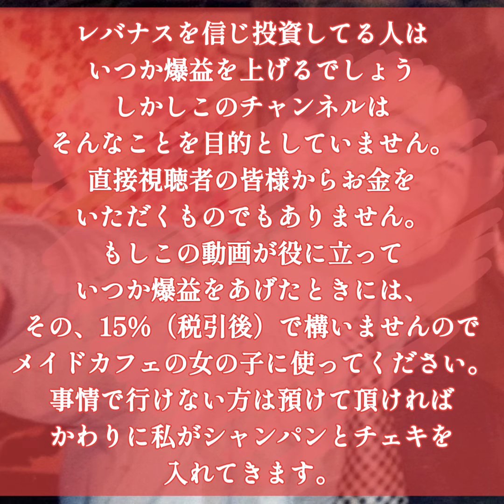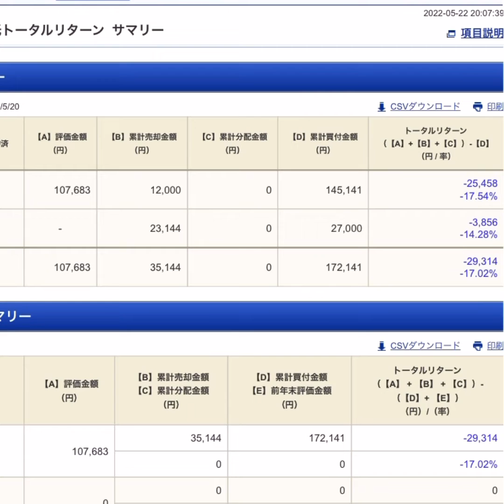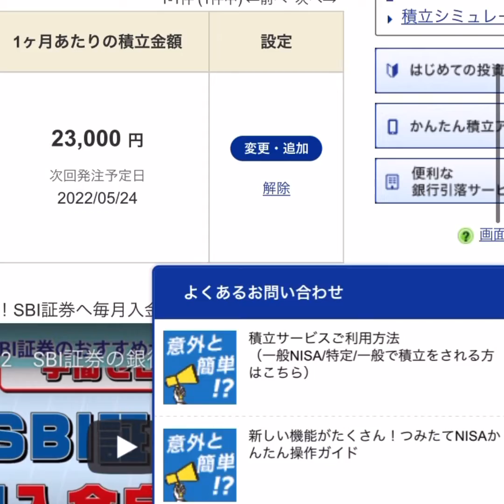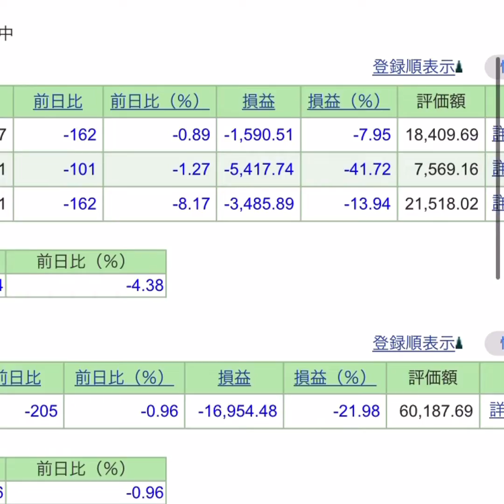妹ちゃんの秘密のレバナス口座公開します！